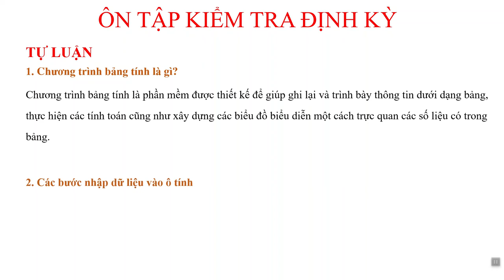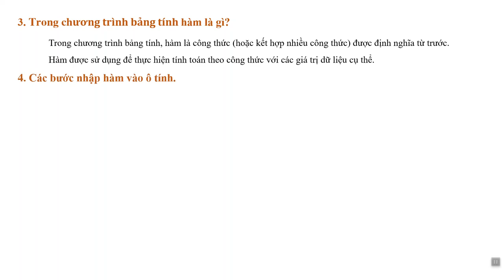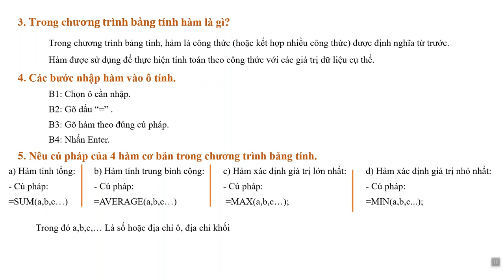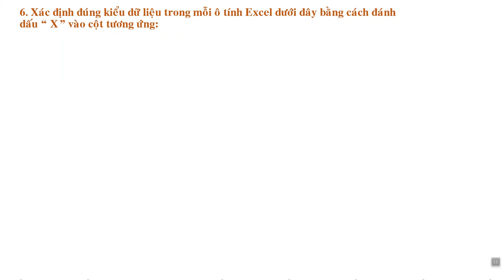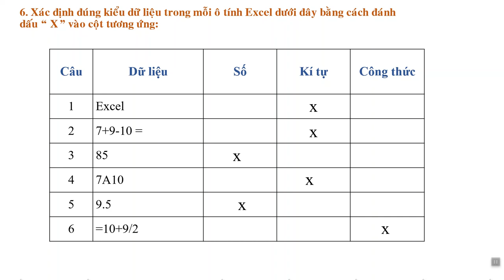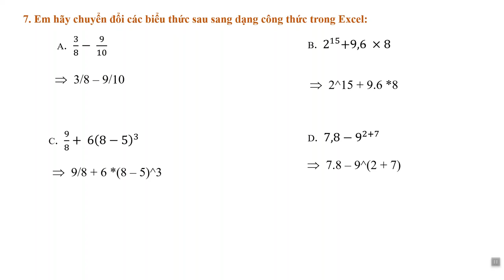TIN HỌC 7 - Bài Ôn Tập Kiểm Tra Định Kỳ Giữa HK1 (2020-2021)